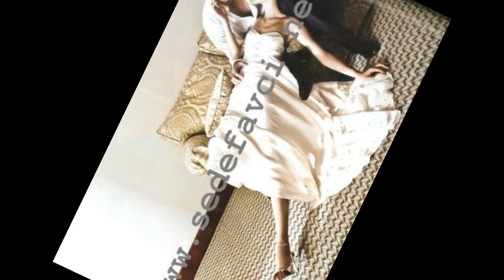sedef avci ve kivanc kasabali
sedef ve kivanc